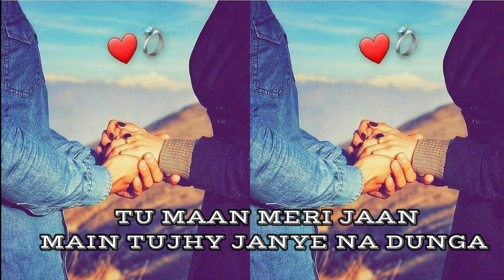Tu Maan Meri Jaan Song Lyric (king)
copyright @King
 Featuring rain and thunder in addition to other nature sounds, Relaxing White Noise offers tracks for both work and sleep.